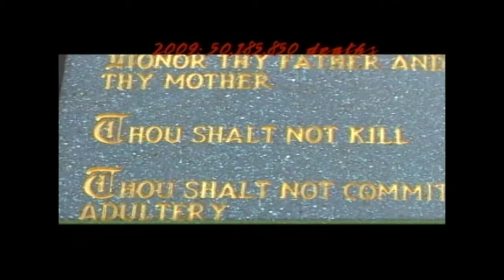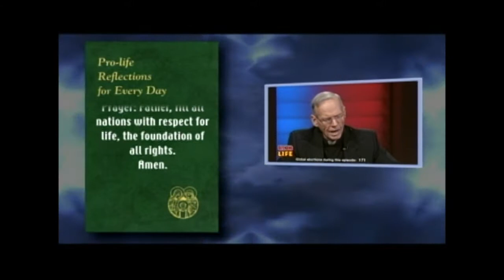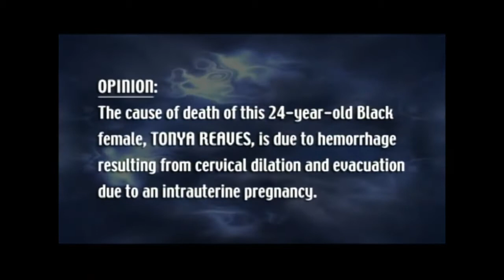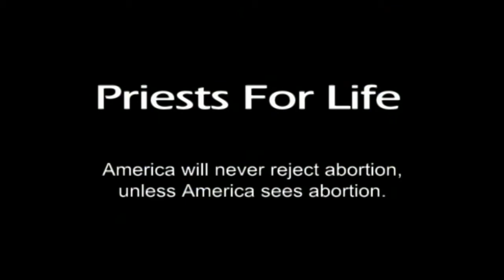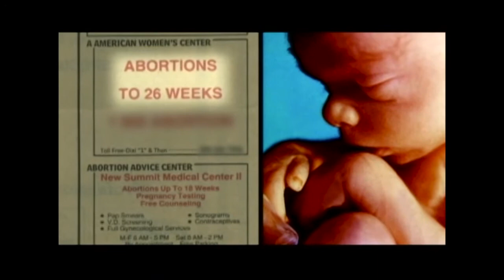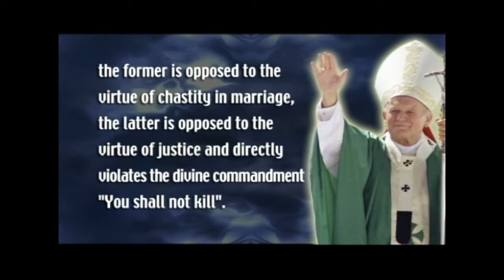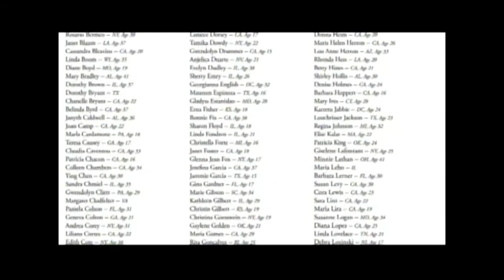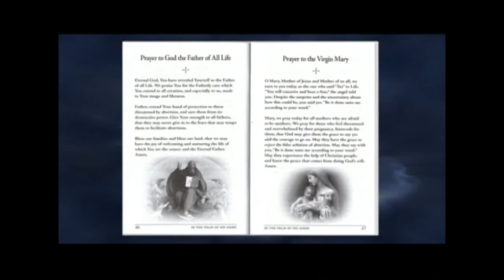Women Still Die From Legal Abortion